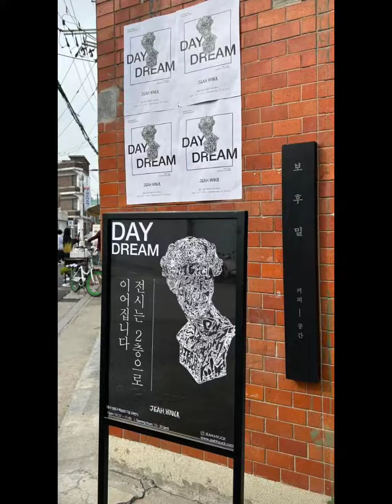2023.11 보후밀 (성수)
DAY DREAM : 지아혁 작가